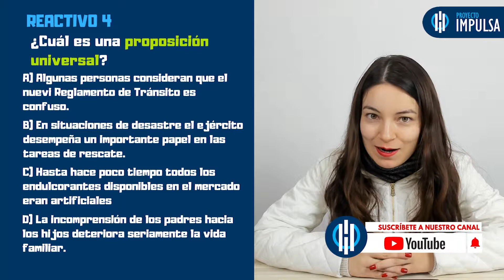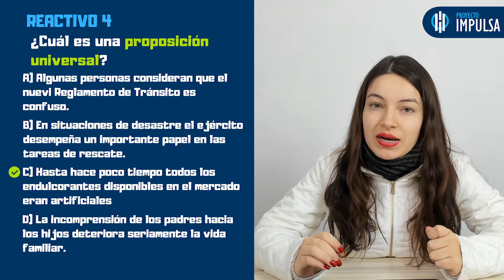GUÍA EXANI II 🎓 Reactivo 04 | Pensamiento Analítico | UABC | UV | UAEMEX | UADY | UAEH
En la clase de hoy, la profe Luisa resuelve el reactivo #4 de la guía Exani II correspondiente al área de pensamiento analítico del examen de admisión.

Reactivo #4: ¿Cuál es una proposición universal?

🔵 Exámenes simulacro.

▶️ UABC
▶️ UV
▶️ UADY
▶️ UAEMEX
▶️ UAEH
▶️ UNISON
▶️ ITT
▶️ UTT
▶️ UASLP